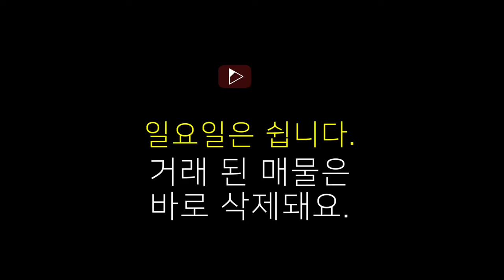[6121] 예산 예당저수지 토지 매매, 예당호 조망권 주말농장 주말주택지, 농막토지, 경영체 등록가능한 면적, 축사 없는 곳, 면적 522평 가격조정 됨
상호 : 홍주공인중개사사무소
대표공인중개사 : 백영해
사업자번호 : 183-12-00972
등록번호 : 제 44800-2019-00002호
주소 : 충남 홍성군 홍성읍 의사로 72번길 16
사무실 도로명 주소 : 충남 홍성군 홍성읍 의사로 72번길 16 1층

물건요약
* 토지 환경 *

  -- 농림지역, 농업보호구역, 지목 답 1필지, 면적 1,726제곱미터(약 522평)

     . 건폐율 20% 용적률 80% 건축행위 가능

     . 예당 저수지부터 연결된 도로 있음

     . 실제 전으로 사용중이며, 작물 심어져 있음

  -- 버스 정류장, 예당 저수지 도보 5분

  -- 각급학교 및 면사무소 등 면소재지 자차 15분

  -- 예산 군청,예산 역, 터미널, 종합병원 등 예산 시내 자차 15분 내외

  -- 예산 톨게이트 15분

* 주변 환경 *

  -- 현 토지에서 상단부에서 바라보았을 때 전면에 예당 저수지 조망 가능

  -- 토지 양 옆에 낮은 야산 있음

  -- 외길로 되어 있어 조용한 곳

  -- 예당 저수지와 가까운 곳에 농막 둘 수 있는 주말 농장 찾으시는 분께 제격인 토지